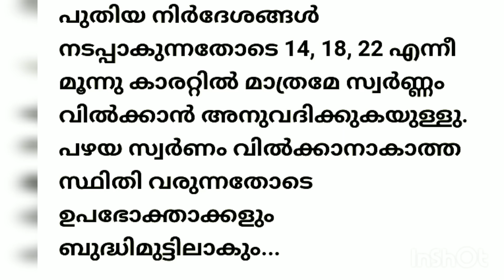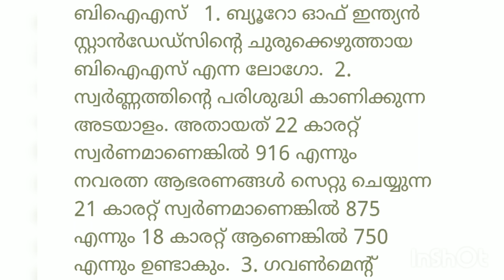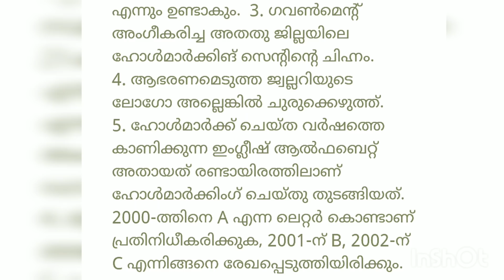Gold new update january 15, 2020 part-1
video is about gold news update january 15 2020